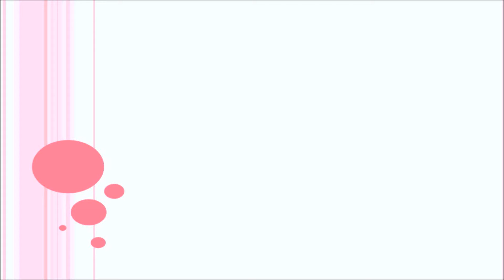Mesečni izziv (avgust) - Okrogla voščilnica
V mesecu avgustu si želim videti izdelke, ki vsebujejo vsaj en okrogel element (lahko tudi v prenesenem pomenu). Kako lahko sodeluješ in se poteguješ za nagrado pa preveri tule